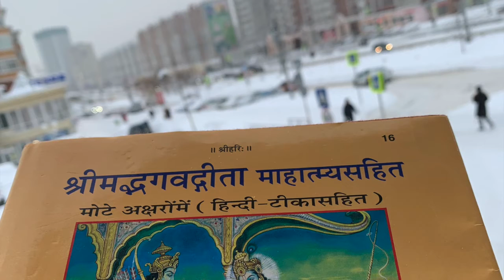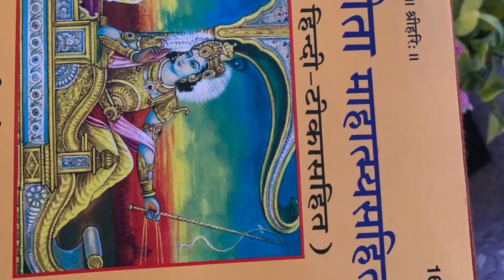what is srimad bhagwat geeta/Geeta gyan /bhagwat geeta/importance bhagwat geeta in our life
importance bhagwat geeta in our life.
Bhagwat geeta Geetapress gorakhpur
दोस्तों आज के इस विडियो में हमने हमारे जीवन में श्रीमद् भागवत गीता के महत्व का वर्णन किया है। हरे कृष्णा , हरे रामा !
Amradha Geetasansar Rus